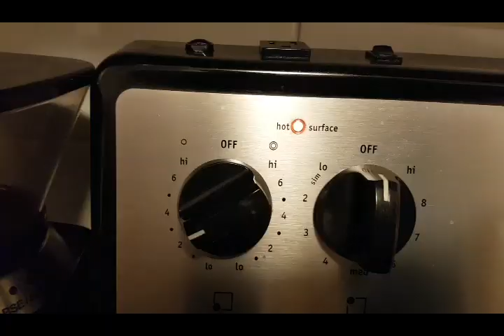Simple Omlette Recipe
Try out this Simple Omlette Recipe that only requires 7 ingredients:
It has "Bacon" in the recipe!  Can't go wrong with Bacon! :)

KitchenAid non-stick pan
Smoked Paprika Garlic, Chili & Chives